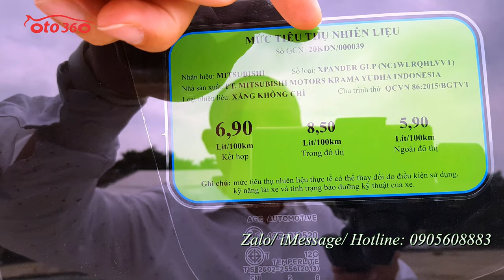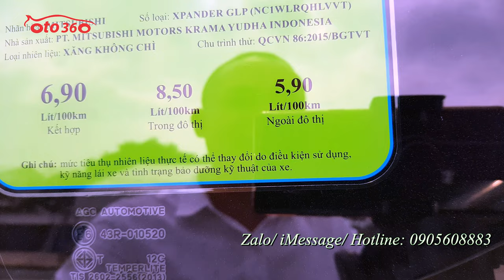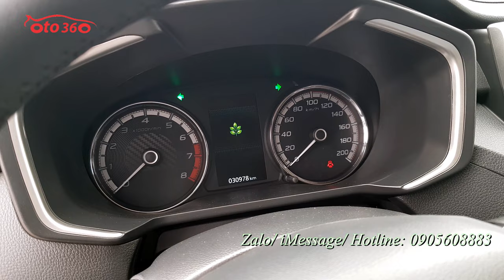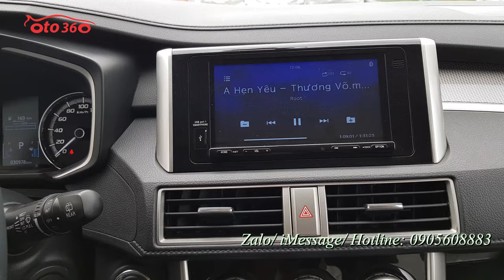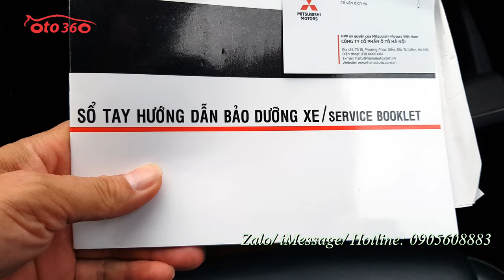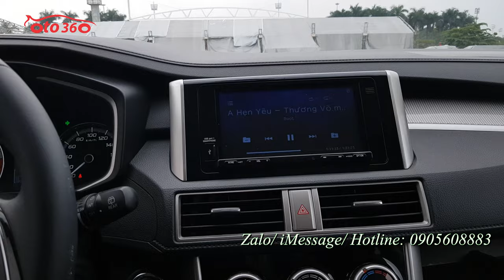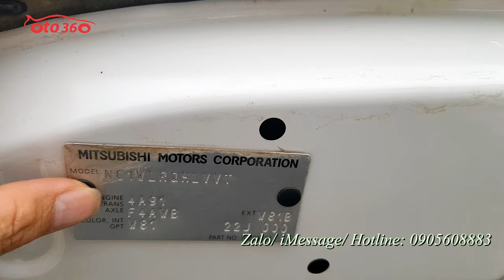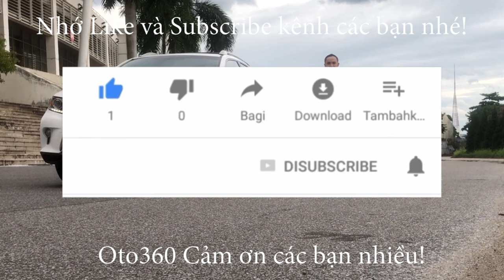Bán chiếc xe Mitsubishi Xpander 1.5 AT số tự động nhập khẩu quá mới, chưa cần dọn đã đẹp rồi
Bán xe Mitsubishi Xpander 1.5 AT, sản xuất năm 2020, nhập khẩu, sản xuất tại Indonesia, đăng ký năm 2021, đã chạy được 3 vạn km. ( cam kết đồng hồ chuẩn không tua ) vì xe còn bảo hành hãng. dàn lốp theo xe còn rất dầy, lốp sơ cua còn mới tinh chưa    hạ. Kích đồ nghề mới tinh. Full lịch sử bảo dưỡng tại hãng.
Xe được trang bị động cơ xăng 1.5L, kèm theo hộp số tự động, 07 chỗ ngồi, cùng rất nhiều option tiện dụng như: nội thất da, lazang đúc mặt phay rất đẹp, khoá thông minh, đề nổ STas/stop, vô lăng tích hợp các phím điều khiển, kiểm soát hành trình, ga tự động (cruicontro), đầu DVD, camera lùi, hệ thống an toàn túi khí, Phanh ABS, EBD, hệ thống cân bằng điện tử, khởi hành ngang dốc, ESS ...